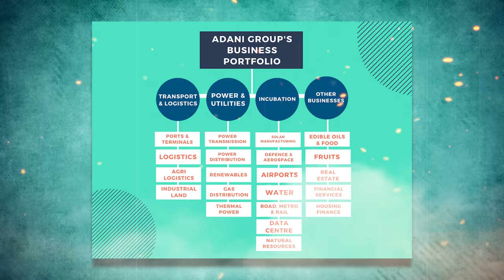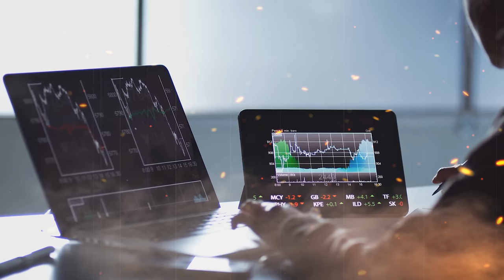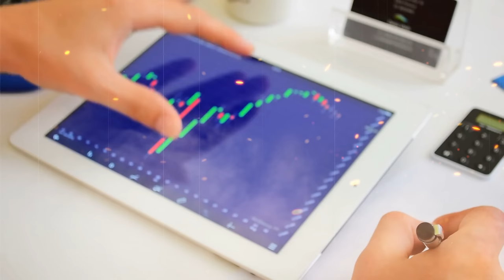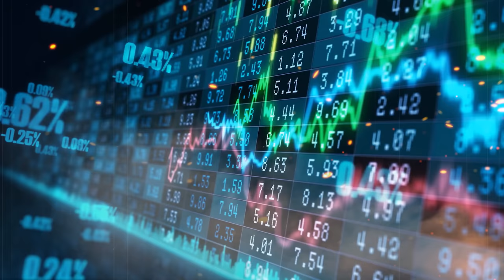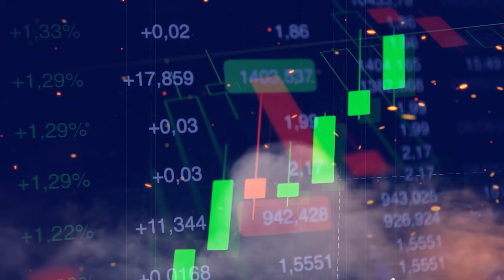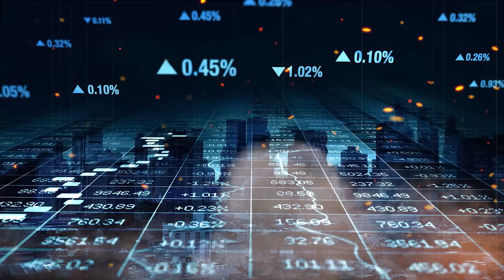How Gautam Adani Become Richest Person? 🤑 Gautam Adani | Case Study | Biography | Live Hindi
This video is about "How Gautam Adani Become Richest Person? 🤑 Gautam Adani | Case Study | Biography | Business | Live Hindi"

Who is Gautam Adani?
Gautam Shantilal Adani is an Indian billionaire industrialist and philanthropist. He is the chairman and founder of the Adani Group, an Ahmedabad-based multinational conglomerate involved in port development and operations in India.

Adani Group -
Adani Group is an Indian multinational conglomerate, headquartered in Ahmedabad. It was founded by Gautam Adani in 1988 as a commodity trading business, with the flagship company Adani Enterprises.